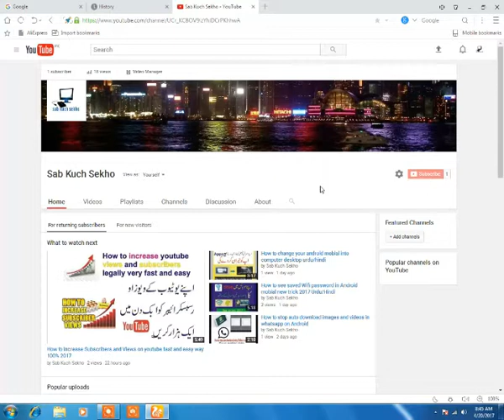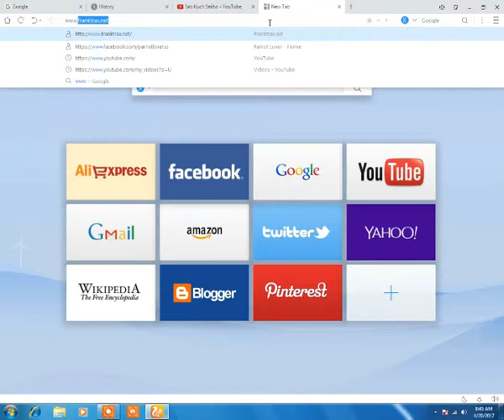How to make money online free 2017 new trick-Earn 20$ to 30$ daily 100%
is video me ma ne apko ek esi website k bary me bataya hai jis par ap kam kar k ghar me he beth kar month ke 30000 rupee tak asani se kama sakty hen vo be bina kisi tenshan ke.to me umeed karta hu k ap ko ye video pasan aai ho gi.
♥-How to track name of unknow caller on android
♥-How to use free wifi everywhere in the world on android
♥-Top 8 whatsapp new tricks and tips you must know

♥-How to make money online free 2017 new trick